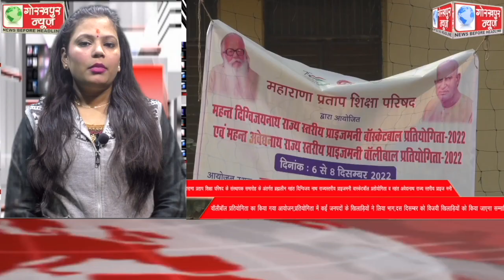GORAKHPUR NEWS Headlines 06-12-2022